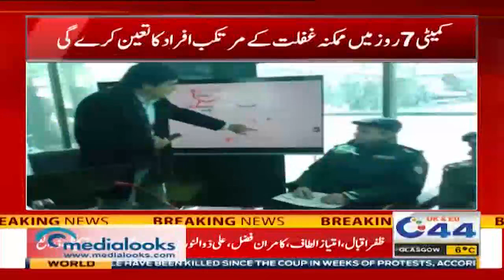Large Companies And Organizations Are Facing Financial Problems Due To Corona Crisis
Watch all your news from Pakistan and the United Kingdom

Prime Minister Imran Khan | Pakistan | Pakistan News | Latest Headlines | Breaking News Pakistan | Nasim Zehra | Pakistan News